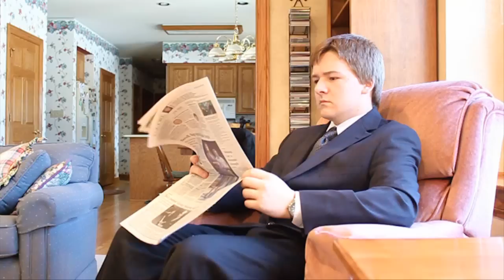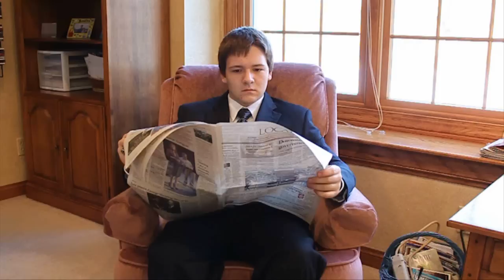Nuns - CHS Film Fest 2011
An original film by
David Schnorr and Dustin Dahlman

Music from
Lord of the Rings - Return of the King soundtrack
Guildwars Eye of the North soundtrack

Special Effects
Corridor Digital
DetonationFilm

Big thanks to everyone who was in it, it really turned out great!